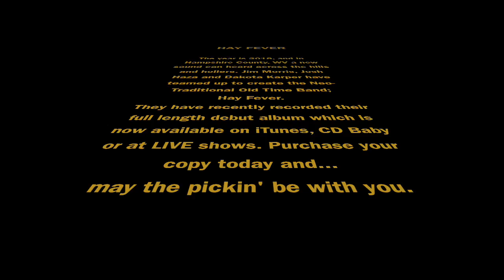Hay Fever CD Promo Video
This video is about Hay Fever CD Promo Video